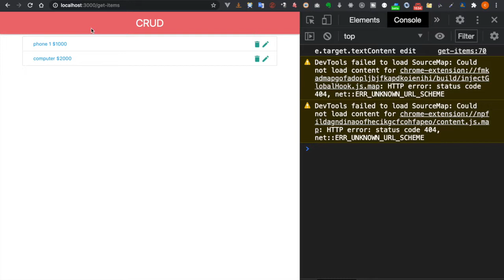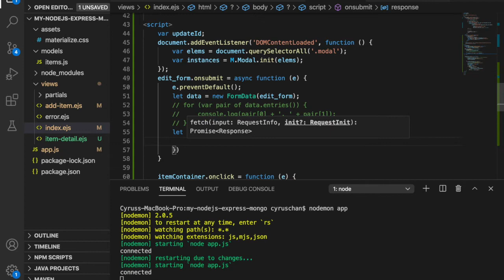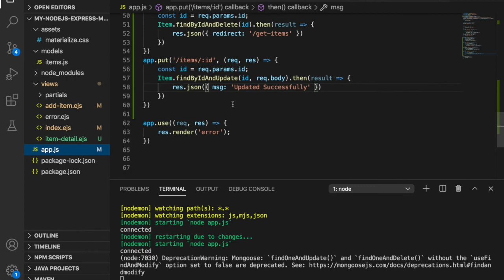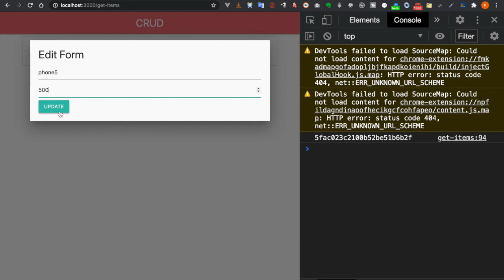Create an CRUD Application with ExpressJS and MongoDB #21 add the update function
At this part , we will implement the update function to update the mongoDB
Source code:

Complete NodeJS course with express, socket io and MongoDB

React - The Complete Guide with React Hook Redux 2020 in 4hr

Vue JS and Firebase:Build an iOS and Android chat app [2020]

Macbook Pro

Camtasia